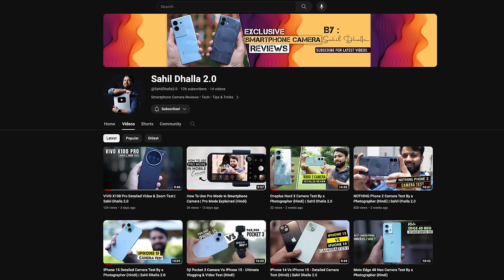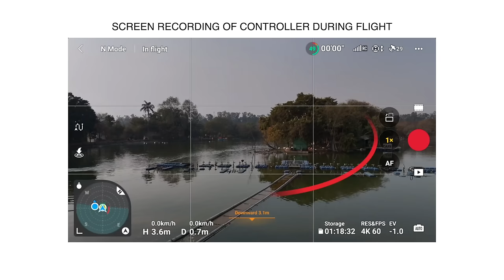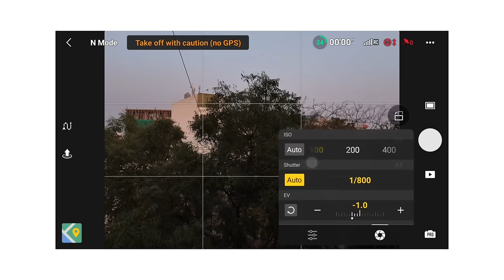Best 4K Pro Drone For Beginners In 2024 - Dji Mini 4 Pro (Hindi)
About Best 4K Pro Drone For Beginners In 2024 - Dji Mini 4 Pro Video :
Hi Guys, in this video i am going to test Dji Mini 4 Pro in different different mode, so if you are planning to buy a drone for videography you can consider this drone.
Our Smartphone Camera Review Channel  : @SahilDhalla2.0
Budget Cameras & Gears I Use For My Videos :
Mirrorless Camera
Vlogging Camera
Action Camera
Video Light